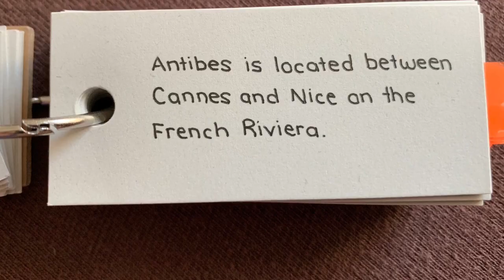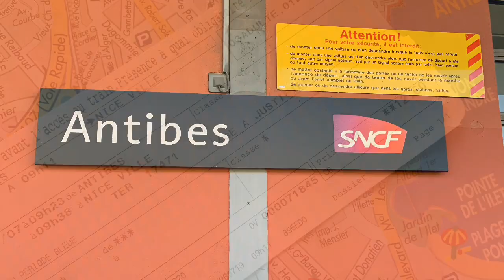Gare D'Antibes, France | Math Real Life Application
The train station in Antibes, France.